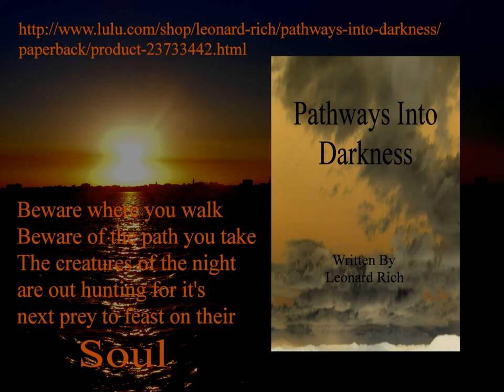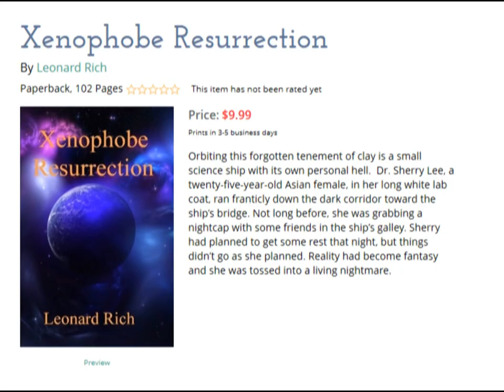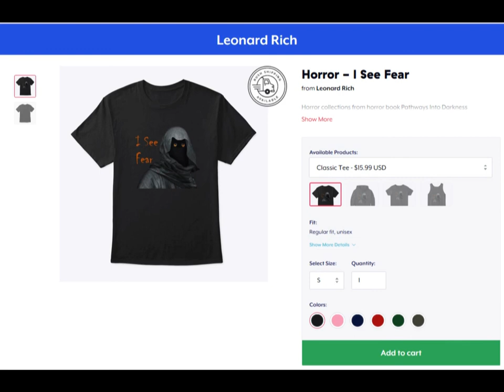Books of Horror Writer Leonard Rich (Blueridge Dragon)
Books of horror and sci-fi, books written by Leonard Rich. Read tales of darkness, mind-tingling horror. Tales of ghost, ghouls, and demons